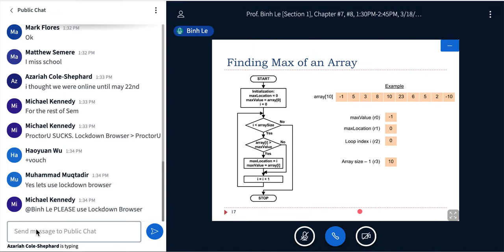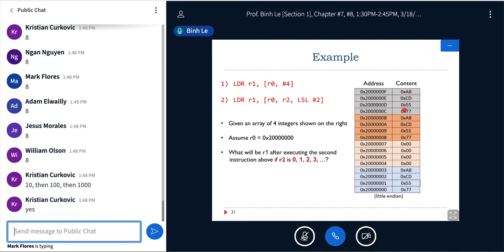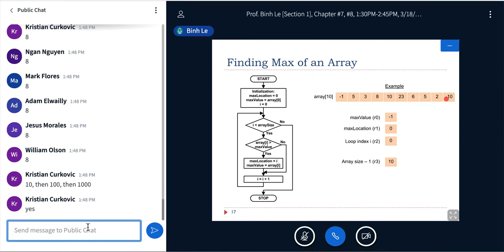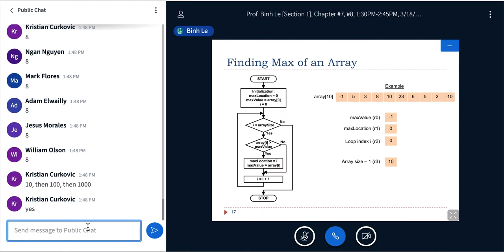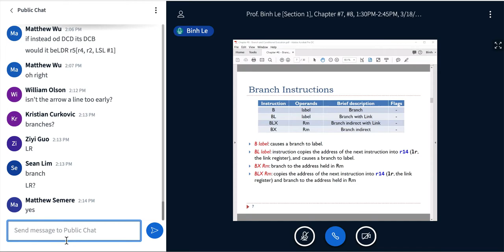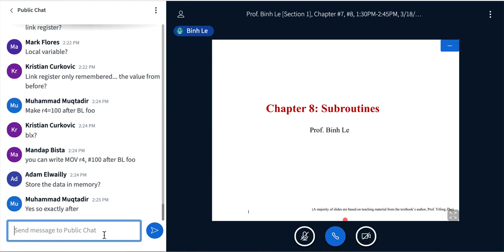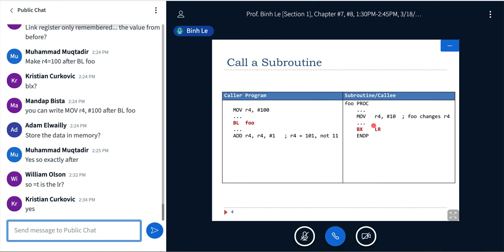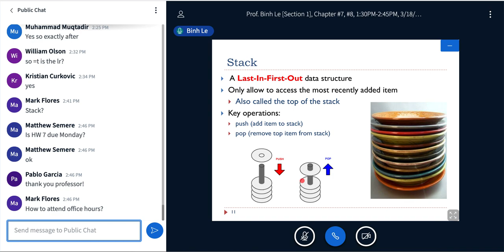EE120_Chapter 7_Structured Programing_Part 1: Top-Down Design, Reuse Registers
This chapter is about Top-Down Design, Reuse Registers, and Factorial Numbers.